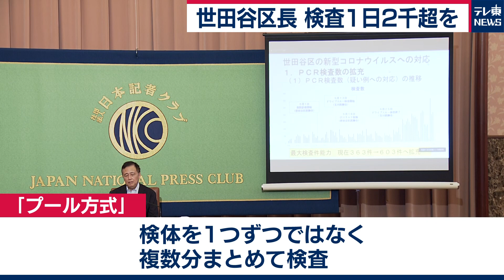ＰＣＲ検査 １日2,000件超の体制拡充を検討 世田谷・保坂区長（2020年8月4日）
東京・世田谷区の保坂区長は４日、日本記者クラブで会見し、ＰＣＲ検査を１日2,000～3,000件できるよう、体制の拡充を検討していると話しました。
世田谷区の感染者は累計でおよそ1,000人に上っていて、特に７月以降、感染が急激に広がっています。
人口もおよそ92万人と多いことから、感染のさらなる拡大に備える必要があると判断しました。
世田谷区が目指すのは「プール方式」と呼ばれる検査方式で、検体を１つずつではなく、複数分まとめて検査するものです。
そうすることで検査能力を上げ、効率化も図りたいとしています。
導入する時期については「なるべく早く」と述べるにとどめました。
また、保坂区長は国の対策について注文を付けました。